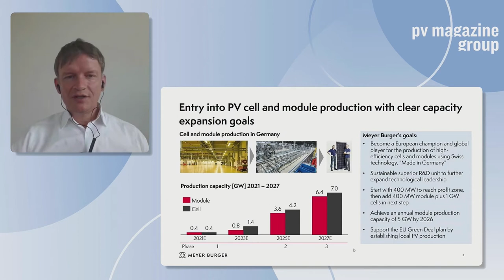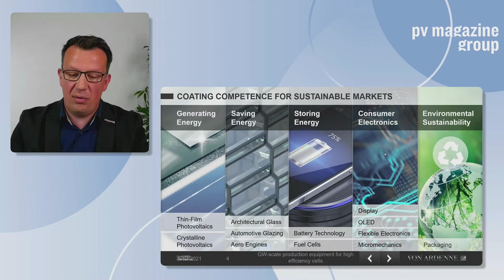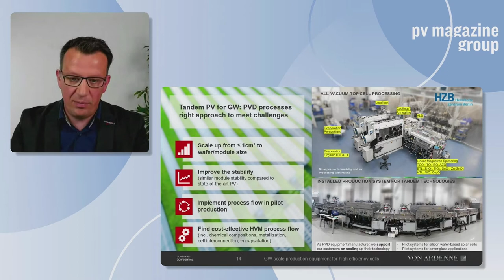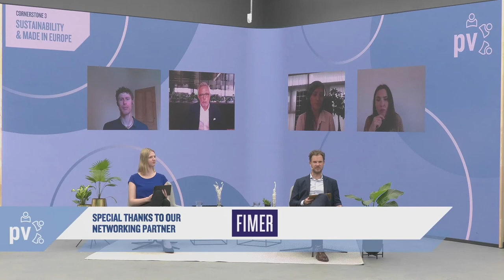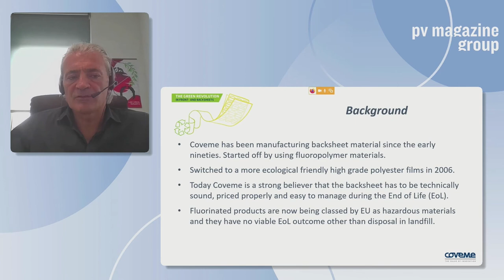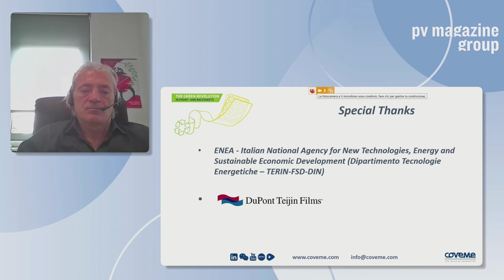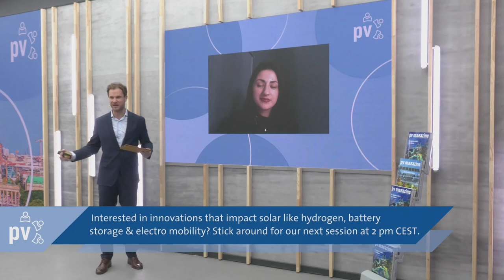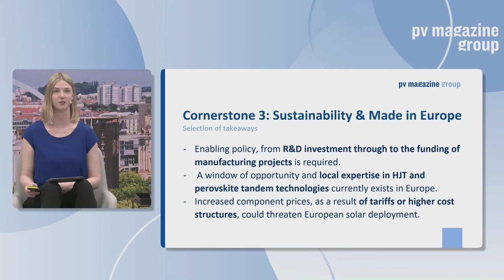Roundtables Europe 2021 | Cornerstone 3 | Sustainability & Made in Europe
Roundtables Europe 2021 | Cornerstone 3 | Sustainability & Made in Europe PV: Pros, cons and opportunities

The European solar industry stands on the precipice of a transformative decade, with PV set to expand at an unprecedented rate. Germany alone, under the government’s new climate
targets, could see something like 16 GW of solar installations a year, over the next nine years according to modeling of the climate ambitions performed by Fraunhofer ISE. Elsewhere in Europe, accelerated solar market expansion is already underway in the quiet achiever markets of the Benelux, to Europe’s south in Spain and Greece where rapid revivals are underway, and new markets opening up apace in Europe’s east, such as Poland. So where are the many millions of solar modules needed to be produced? And can they be supplied in a sustainable fashion?

00:00:00 Introduction
00:04:30 Sven Giegold | Dangers facing the European Green Deal
00:21:53 Panel discussion | What is the rationale for Made in Europe PV?
00:22:44 Johan Lindahl | ESMC European Solar Manufacturing Council
00:23:54 Matthew King | Belectric
00:25:34 Naomi Chevillard | SolarPower Europe
00:27:08 Jenny Chase | BloombergNEF
00:29:39 Questions
00:49:16 Gunter Erfurt | European PV manufacturing ambition made real
01:01:22 Sebastian Gatz | GW-scale production equipment for high efficiency cells
01:11:52 Panel discussion | How can Made in Europe PV production be competitive?
01:13:39 Alex Barrows | Exawatt
01:15:36 Edurne Zoco | IHS Markit
01:17:51 Laura Sartore | Ecoprogetti
01:20:34 Vartan Oskanian | Recom
01:23:02 Questions
01:43:36 Michele Vannini | Circular economy for key PV module materials
01:51:56 Questions
01:55:39 Lubomila Jordanova | Decarbonizing supply chains and ways and ways to achieve greater transparency
02:04:26 End of Cornerstone Session 3

A huge thank you to our Networking and Platinum partners for this event:
Networking

and our Gold and Silver Partners, as well as the partners, which took part in this session: